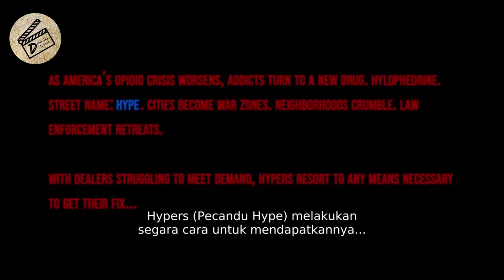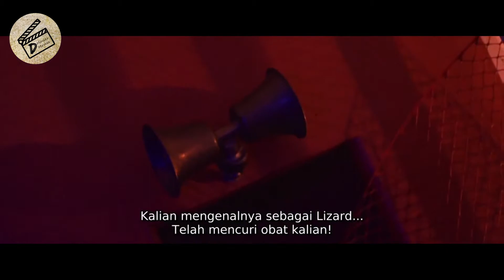AKSI PARA VETERAN PERANG MELAWAN BERANDALAN - Alur Cerita Film VFW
VFW (2019)

⭐️IMDb : 6.1/10